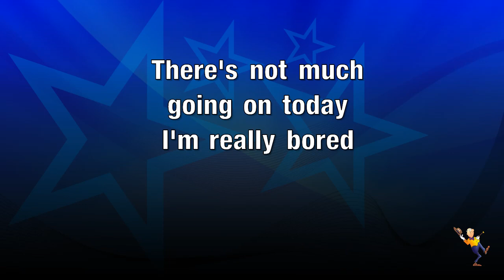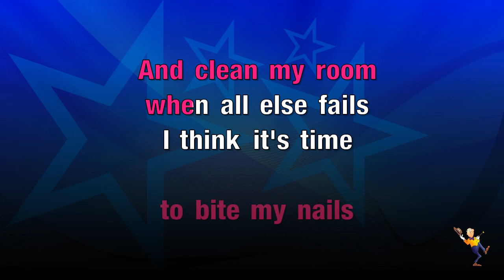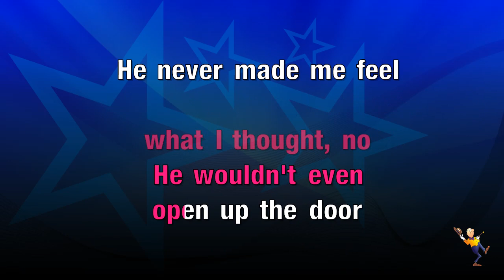He Wasn't - Avril Lavigne (KARAOKE)